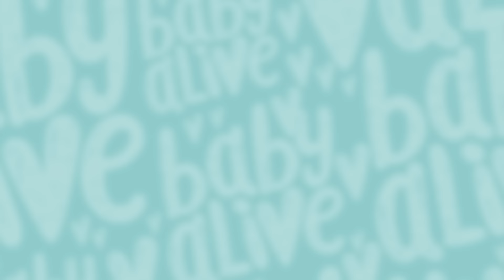O bebê Teo aprende a andar! 👶🏽🏆🌈 Baby Alive em Português Brasil👶🏼 👶🏾Desenhos Animados Infantil